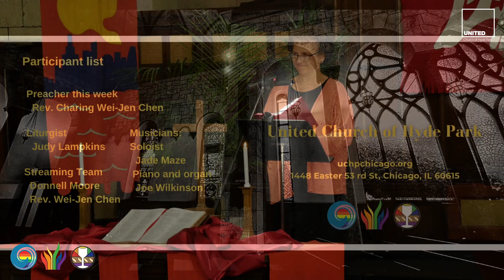Forward Through the Ages (UMH 555)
1. Forward through the ages,
in unbroken line,
move the faithful spirits
at the call divine;
gifts in differing measure,
hearts of one accord,
manifold the service,
one the sure reward.
Refrain:
Forward through the ages,
in unbroken line,

2. Wider grows the kingdom,
reign of love and light;
for it we must labor,
till our faith is sight.
Prophets have proclaimed it,
martyrs testified,
poets sung its glory,
heroes for it died. [Refrain]

3. Not alone we conquer,
not alone we fall;
in each loss or triumph
lose or triumph all.
Bound by God's far purpose
in one living whole,
move we on together
to the shining goal. [Refrain]